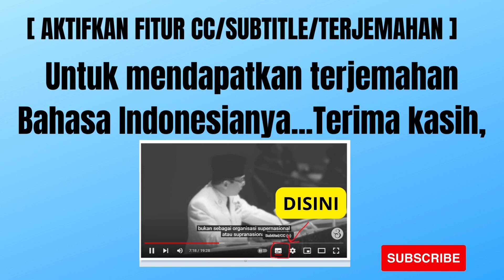TERIMA KASIH BUNG KARNO PADA AMERIKA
Video Bung Karno lainnya yang berjudul :
Terima kasih telah mengunjungi channel ini, semoga Allah SWT merahmati kita semuanya.